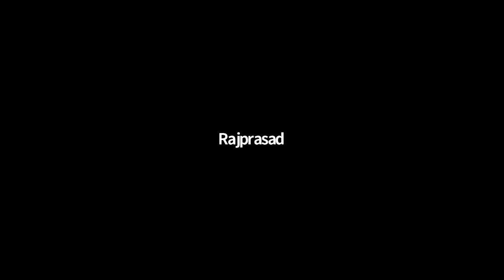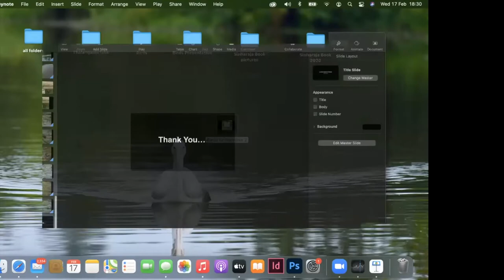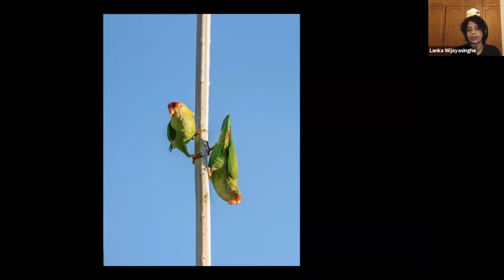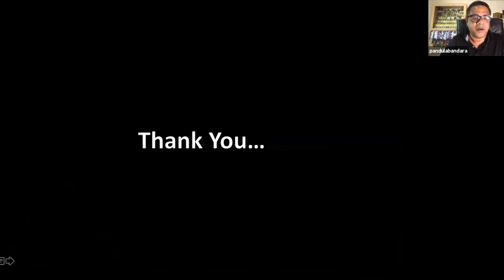PSSL Wildlife and Nature Group Monthly Meeting held on 17th February 2021 at 6.15 pm.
PSSL Wildlife and Nature Group Monthly Meeting

Following episodes of the member presentation series "Nature Lens" were presented.
Episode 5 - "A day in Yala" by Pandula Bandara
Episode 6 - "Birds of Paradise" by Lanka Wijayasinghe